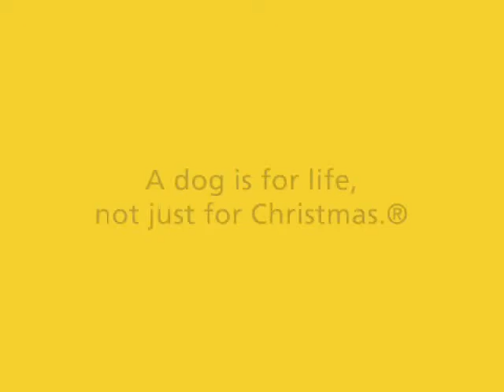Christmas 2011: Kate Walsh supports Dogs Trust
For over 33 years we have been saying that "A Dog is For Life, Not Just for Christmas" yet worryingly many children and their parents still consider a puppy as a suitable present and want to pop a pooch under the Christmas tree. Please join us in campaigning for an end to sad situations like these. You can also watch and share other celebrity messages of support!